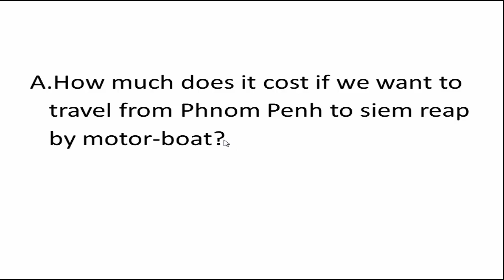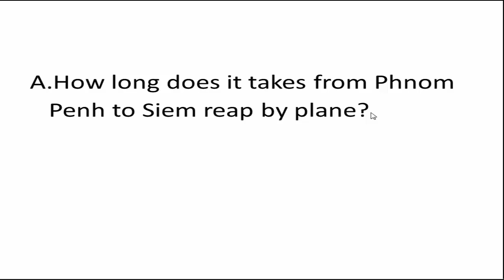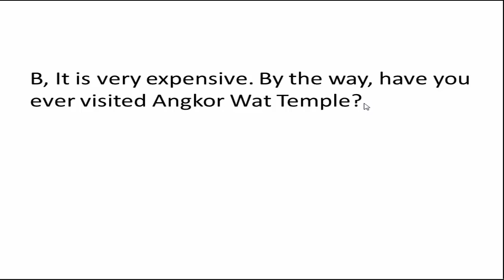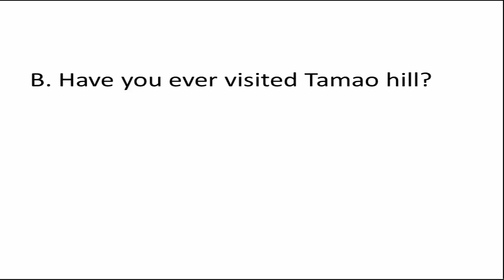Conversation​ part 2How to talk about going to ANGKOR WAT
Conversation​ part 2How to talk about going to ANGKOR WAThow to study english conversation,
learn english conversation study,
study english conversation,
study english conversation american,
study english conversation american 1,
study english conversation american 1 learn english for children by cartoon 2015 (basic),
study english conversation american part,
study english conversation american part 1,
study english conversation american part 1 learn english for children by cartoon 2015 (basic),
6. learn english conversation,
learn english conversation - english today beginner level 5 - dvd 5,
learn english conversation a successful job interview english conversation full,
learn english conversation advanced,
learn english conversation advanced level,
learn english conversation american,
learn english conversation american accent,
learn english conversation an invitation to lunch,